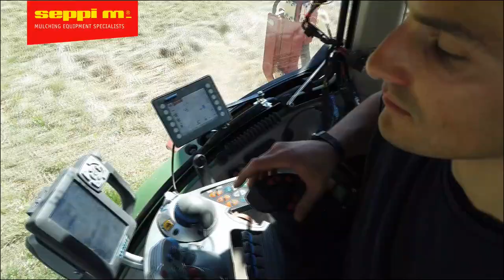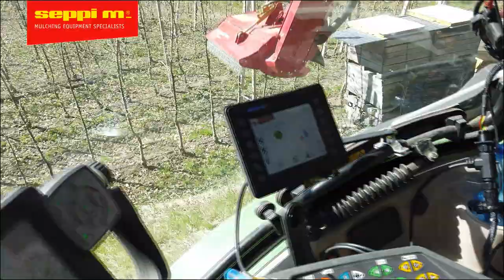SEPPI M. - SBM Tele - boom mounted mulcher / braccio decespugliatore per attacco sul trattore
SEPPI SBM tele is a boom mounted mulcher with telescopic boom 100-150 HP. It mulches grass and brush up to 5 cm [2”] Ø.
Telescopic hyd. advance of the mulching head: 1,55 m [59”]